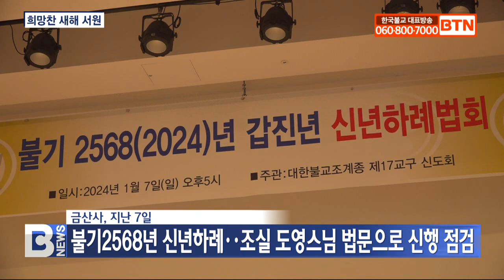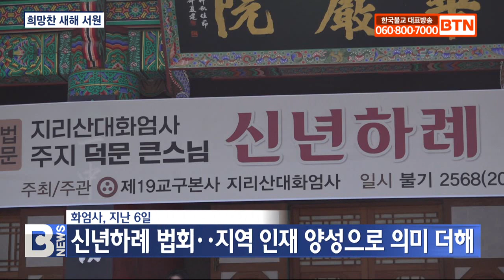[BTN뉴스] 금산사․화엄사 등 호남불교계, 새해 신행․전법의지 다져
〔앵커〕

김제 금산사를 비롯한 호남지역 사부대중이 신년하례 법회로 불자로서 마음가짐을 돌아보고 새해 신행과 전법의지를 다졌습니다. 조효근 기자가 보도합니다.
〔리포트〕

조계종 제17교구본사 금산사가 지난 7일 금산사 조실 도영대종사 법문으로 불기2568년 갑진년 새해를 시작했습니다.

17교구 신도회 주최로 열린 법회에는 전 조계종 총무원장 원행스님과 김관영 전북도지사 등 교구 주요스님과 지역 인사, 불자들이 참석해 새해 마음가짐을 다잡는 시간이 됐습니다.

도영스님은 각자 맡은 자리에서의 역할을 강조하며 화합을 통해 지역사회 발전에도 기여하는 불자들이 되길 당부했습니다.

도영스님 / 김제 금산사 조실
(사람, 사람, 사람마다 각기 향기가 있다. 그래서 여러분들이 향기를 모아서 보다 더 밝은 사회를 만들어갔으면 좋겠다...)

금산사뿐만 아니라 조계종 제19교구본사 화엄사와 여수불교사암연합회도 2024년 새해를 맞아 신년하례법회를 봉행했습니다.

화엄사 주지 덕문스님은 지난 6일 법회에 앞서 예술인과 모범학생에게 장학금을 전달하며 새해 시작의 의미를 더했습니다.

이어 복주머니를 나눠주며 푸른 용의 기운을 받아 올해 좋을 일이 가득하길 축원했습니다.

덕문스님 / 구례 화엄사 주지
(복을 듬뿍 드렸습니다. 푸른 용의 기운까지 담아서 드렸으니까 올해는 정말 정말 좋은 일만 가득하지 않겠나 싶은 생각이 듭니다.)

여수불교사암연합회는 지난 5일, 향일암 주지이자 연합회회장 연규스님 법문으로 새해 신행과 전법의지를 다졌습니다.

연규스님은 그릇된 언행을 멀리하고 행복한 부처님 세상을 만들어가는 한 해가 되자고 당부했습니다.

연규스님 / 여수불교사암연합회 회장
(늘 한결같은 불국토, 부처님 세상, 그러한 마음으로 온 세상을 등불로 밝혀주시고 청룡의 해를 맞이하여 매일 매일이 아름답고 행복한 여러분들이 되시기를 부탁드리겠습니다.)

금산사와 화엄사를 비롯한 호남 지역 사부대중은 신년하례법회로 새해를 시작하며 불자로서 마음가짐을 다시 확인하고 신행과 전법의지를 다졌습니다.

BTN 뉴스 조효근입니다.